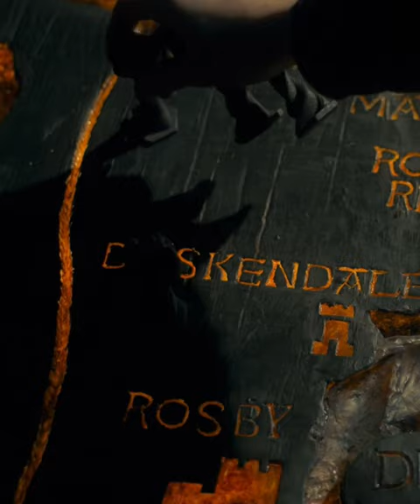About Starks 🐺 In War Council | winterfell ❄️